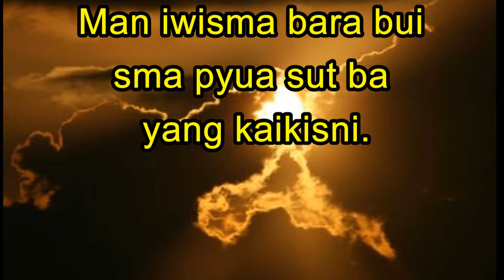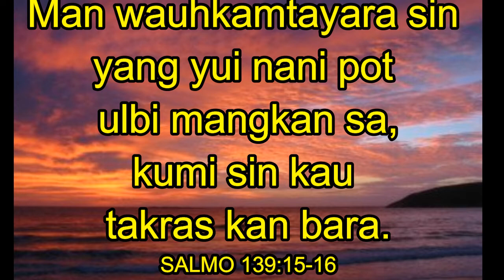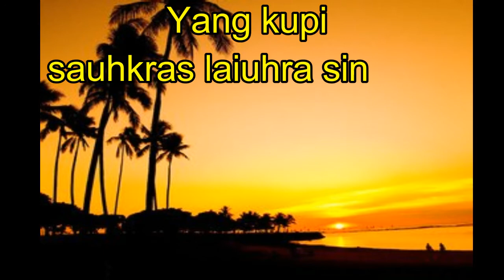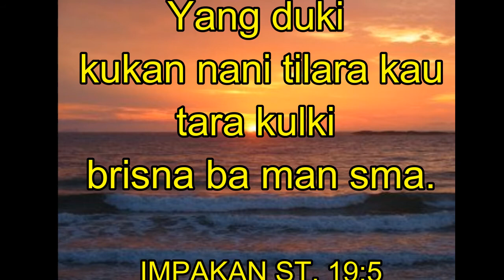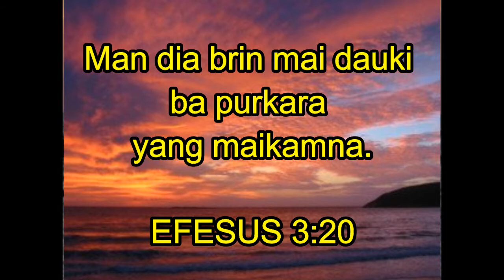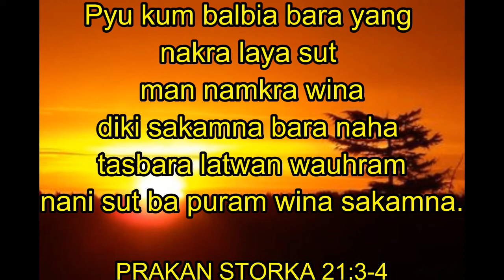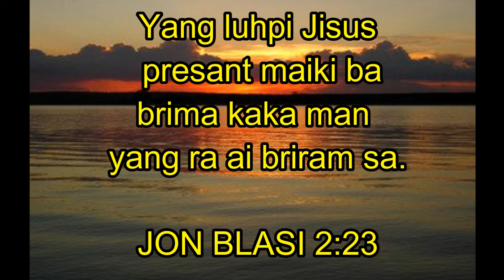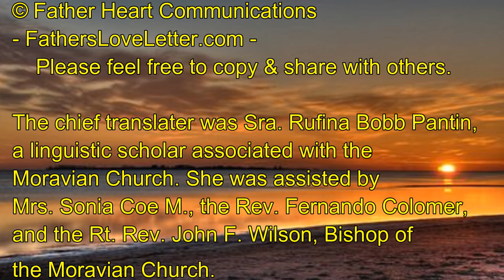Father's Love Letter Worship Song in Miskitu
Lyrics used by permission from Fathersloveletter.com